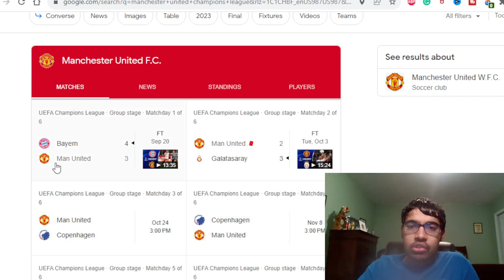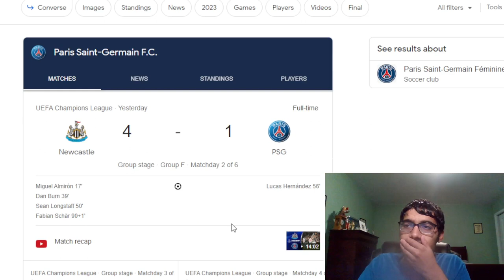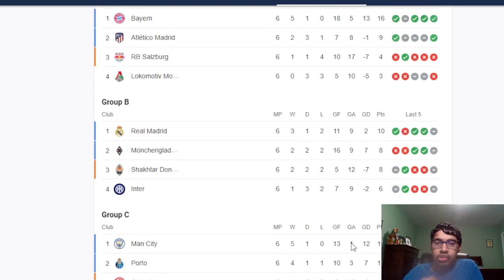MANCHESTER UNITED AND PARIS SAINT GERMAIN EUROPA LEAGUE BOUND?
Timestamps:
0:00 - Intro
0:30 - Man United
7:00 - PSG